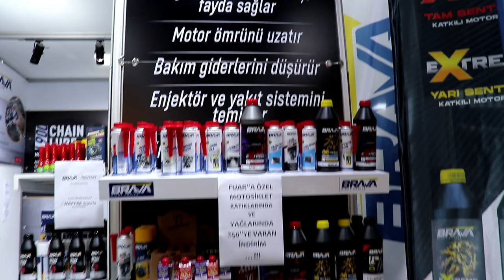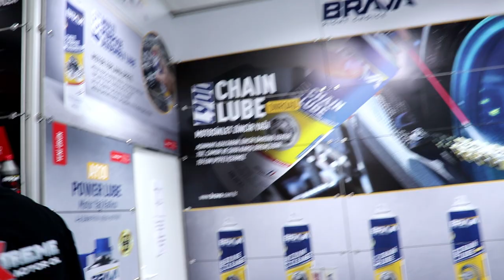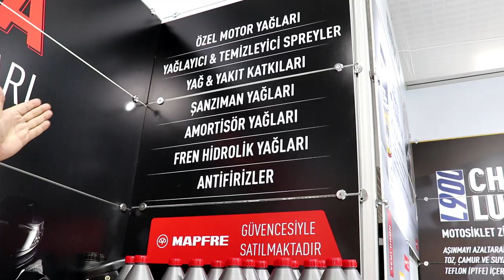BRAVA YAĞ SİGORTALI MOTOSİKLET YAĞI? YAĞA SU KATTIK SONUÇLAR ENTERESAN BRAVA ENDÜSTRİ MOTOR YAĞLARI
What happens if water mixes with engine oil?
Motor yağına su karışırsa ne olur?

Brava'nın üretmiş olduğu motor yağını Timken test cihazında denedik. İstanbul Fuar Merkezinde düzenlenen motosiklet fuarında Brava standında ilginç bir yağ test cihazı var. Bizimde daha evvel iki kez kullandığımız Brava markası, aşınma direnci, yüksek sıcaklık altında çalışma ve motorun yağsız kalması gibi konularda oldukça iddialı. Mapfre sigorta tarafından sigortalanan bu yağ, bu açıdan da kendi alanında rakiplerine göre bir adım öne çıkıyor.

REKLAM DEĞİLDİR.
HER HANGİ BİR KAZANÇ DURUMU SÖZ KONUSU DEĞİLDİR.